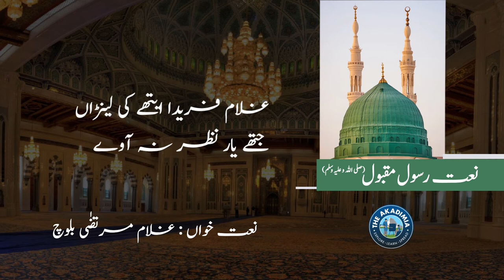Shan e Mustafa main Natia Ashar 2019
شان مصطفٰی میں نعتیہ اشعار

صلی اللہ ُ علیک یا رسول اللہ
وسلم علیک یا حبیب اللہ
اک نام بچاتا ہے
مجھے رنج و علم سے
اک ذات وہ ایسی ہے
جو مجھے بکھرنے نہیں دیتی
کوئی اور بچائے نہ
بچائیں مجھے ناصری
اک نعت حضور کی ایسی ہے
جو مجھے مرنے نہیں دیتی ہے
اچیاں لمبیاں اچیاں لمبیاں
بیلی لال کھجوروں تے پتر
جنھاں دے ساوے
جس دم نال پریت ہے ساڈی
تے سانوں او دم
نظر نہ آوے
سنجیاں گلیاں تے
سانوں وہڑا کھانونڑآوے
غلام فریدا ایتھے کی لینڑاں
جتھے یار نظر نہ آوے

Beautiful Islamic poetry by Ghulam Murtaza Baloch